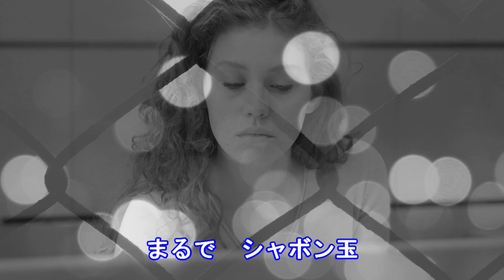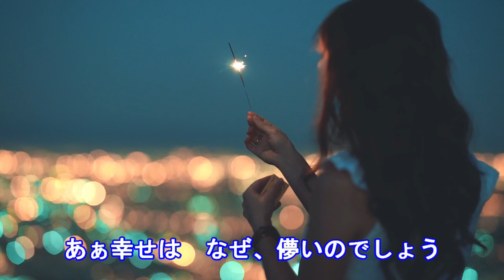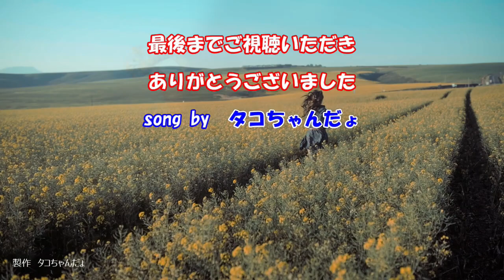シャボン玉／立木竜一 cover by タコちゃんだょ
2016年05月18日発売のシャボン玉は立木本人が直談判で制作依頼した
作品です。いい歌なので唄いました。